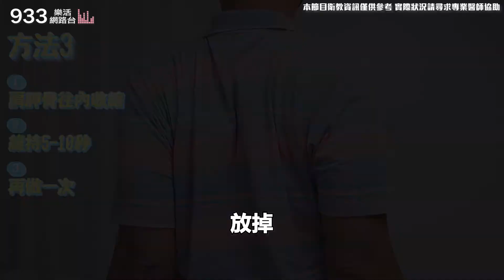【小魚健康活力GO】傷筋動骨！肩頸僵硬痠麻怎麼救？久站久坐族三招暢通全身筋骨！│933樂活網路台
身體就像機器，平時的保養跟正確的使用才是活到老、健康到老的關鍵！你知道韌帶、肌腱、肌肉這三者之間的關聯嗎？跟骨頭又有什麼密切的影響呢？平時久站久坐的人又該怎麼訓練肌群預防骨頭偏斜？本集節目邀請到骨科專家教大家三招暢通全身筋骨！

專訪│仁瀚骨科診所院長 石英傑
播出時間│早上10:00-11:30

每周一至周四早上十點首播

0:00 精采預告
0:58 肌肉、肌腱、韌帶這三者之間的關係
4:00 造成肩膀卡卡的原因
6:36 拮抗下半身的不適感
7:00 改善久坐族身體不是的運動
8:20 股四頭肌訓練運動